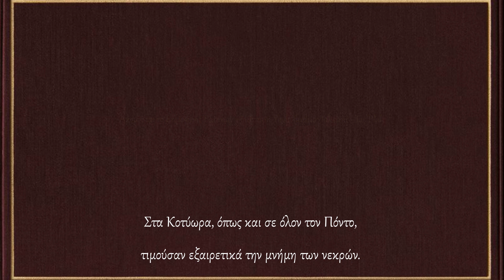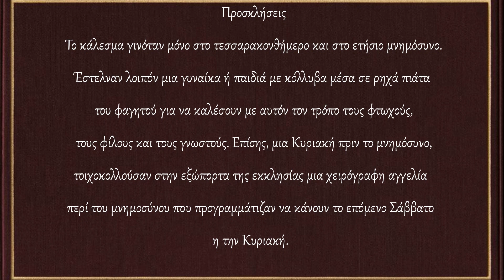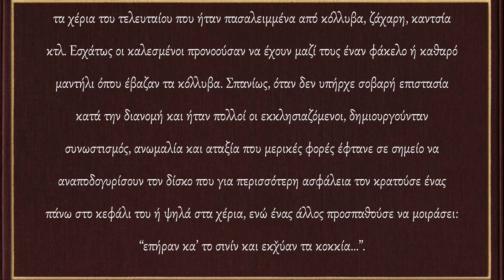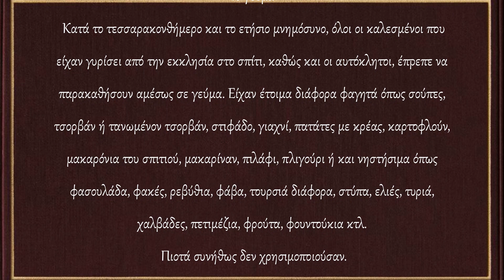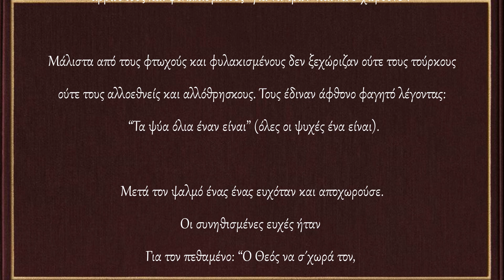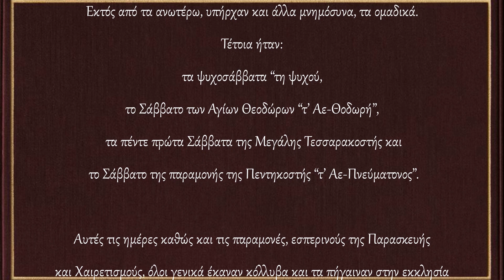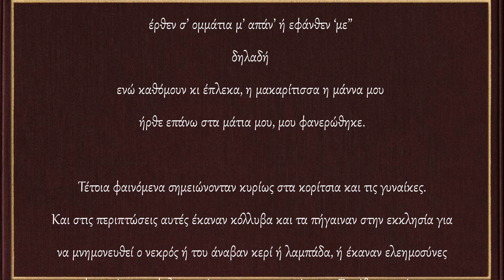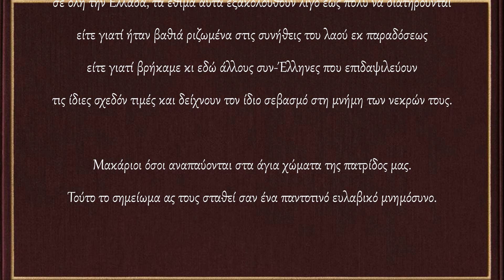Η τέλεση των μνημοσύνων στα Κοτύωρα του Πόντου - Το έθιμο του Ψαλμού - Polatidis